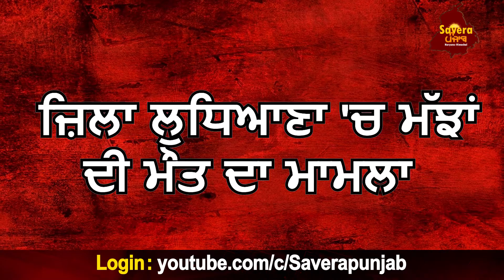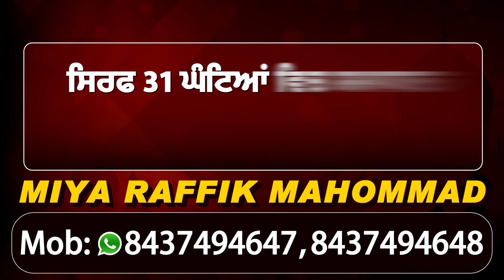ਜ਼ਿਲਾ Ludhiana 'ਚ ਭਖਿਆ ਮੱਝਾਂ ਦੀ ਮੌਤ ਦਾ ਮਾਮਲਾ